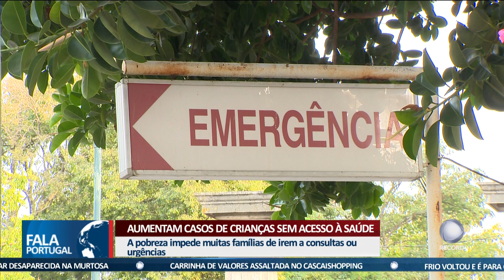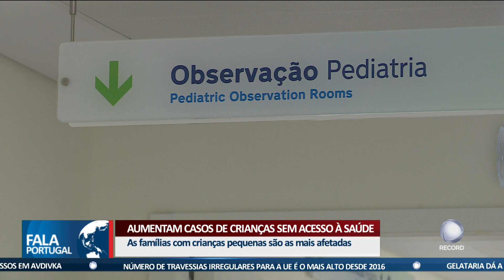Aumentam casos de crianças sem acesso à saúde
Os casos de crianças sem acesso à saúde estão a aumentar. O agravamento é justificado pela pobreza.